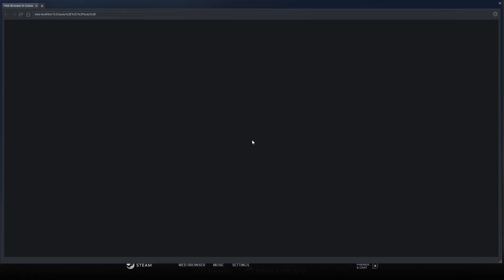Vermintide 2 Festering Grounds Legend